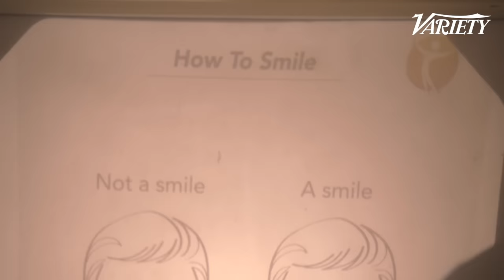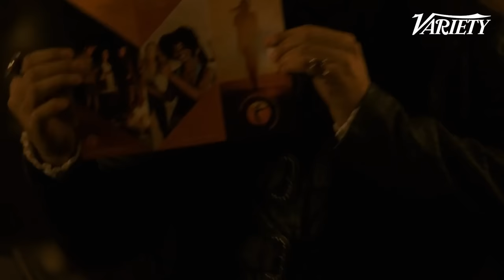‘What We Do In the Shadows’ Cast & Crew Break Down the Barenaked Ladies Montage | Making A Scene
A single line of dialogue pertaining to the Barenaked Ladies’ hit song “One Week” became the entire premise of “The Wellness Center” episode of the third season of ‘What We Do In The Shadows".
Executive producer and writer Stefani Robinson, Kayvan Novak, and Director Yana Gorskaya break down the scene for Variety.

Variety Making a Scene presented by HBO